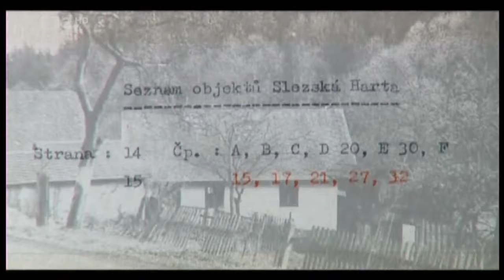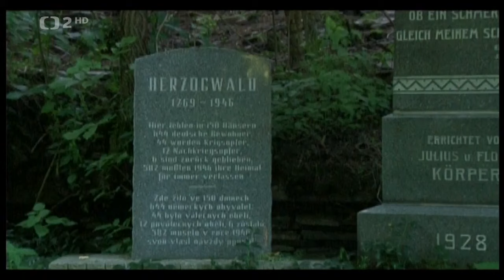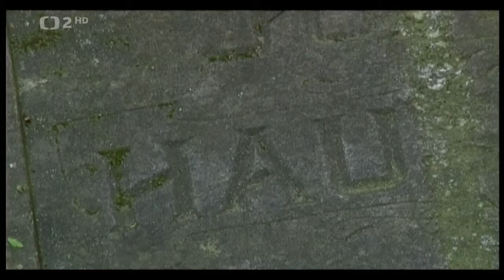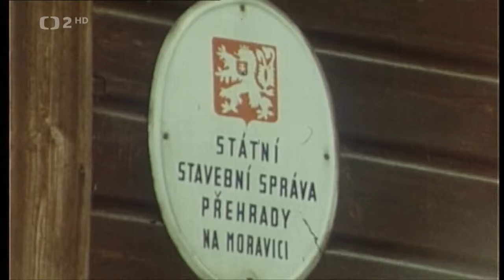TOULKY ČESKEM: Kružberská přehrada - Zatopené osudy (Česká televize, 2008)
Utopené dětství Joy Adamsonové.

Jaké jsou osudy lidí, jejichž rodiště přikryla vodní hladina? Po přehradách, které nahradila lidská sídla, provází Miroslav Vladyka.